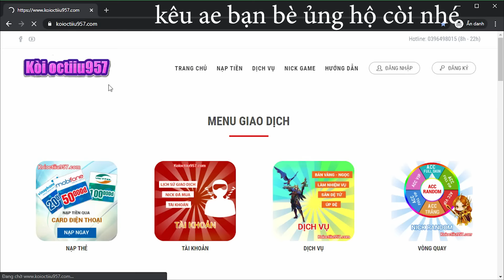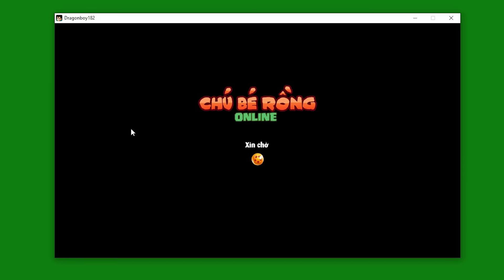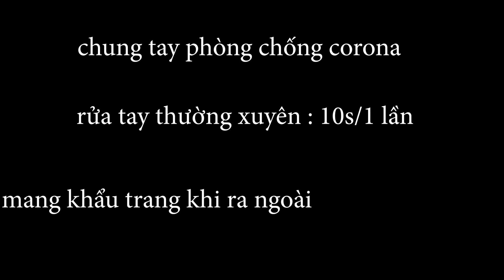Vlog Và Game ...1 Đêm Đầy Cảm Xúc Của Koicorona Thức Trắng Đêm Vì Lũ TĐST VS Fize Tiến Tới Tương Lai